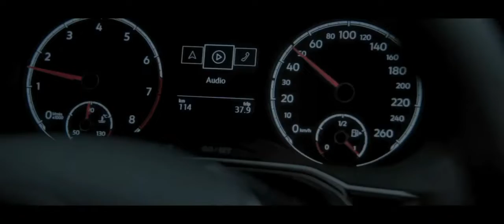VOLKSWAGEN VIRTUS UPCOMING CARS LAUNCH IN MARCH & APRIL 2022 INDIA | PRICE , LAUNCH DATE , REVIEW